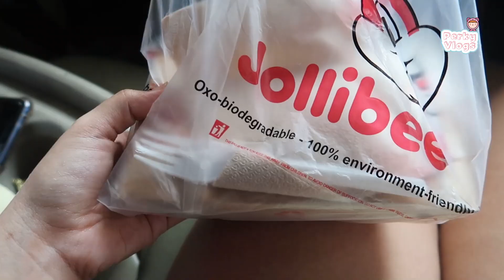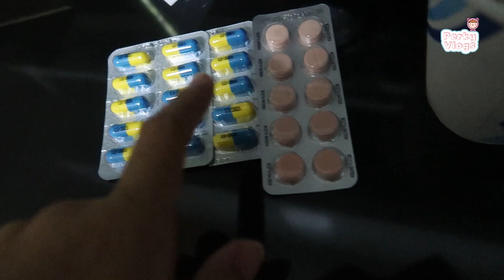Ultra Minor Surgery (Vlog)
Hello mga prends! Finally had the courage na magundergo sa very minor surgery lang naman... to remove what has been making me uncomfortable for a long time..

Do you want to be a part of my lovely prends?

xx
Ate Perky